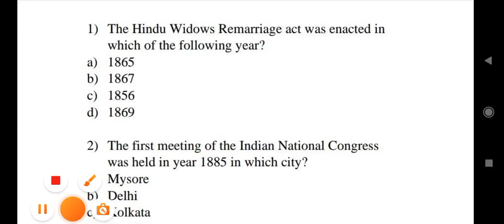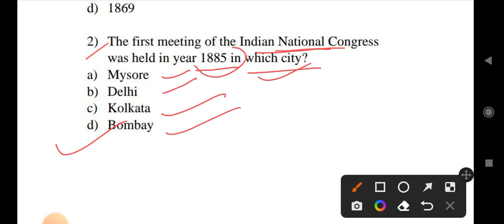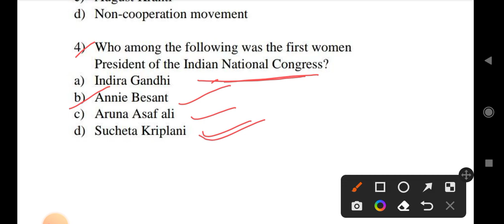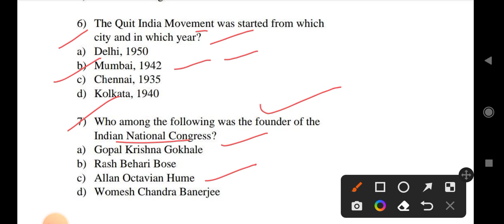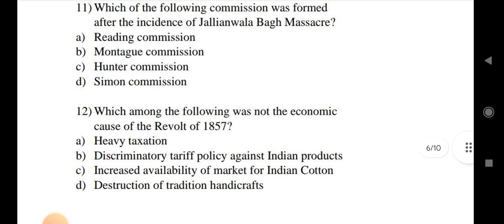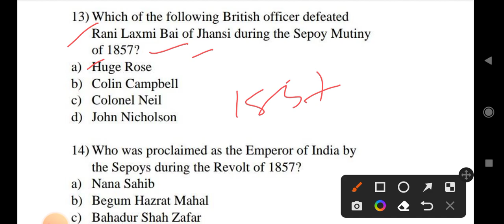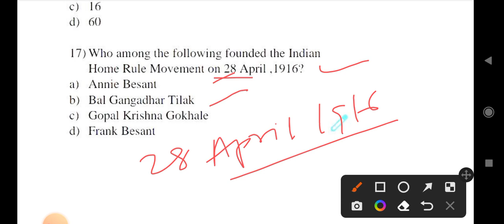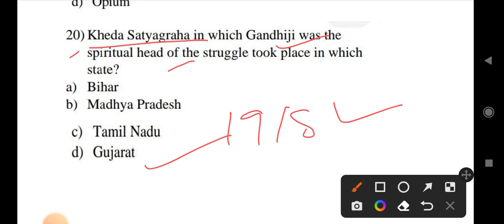History || Indian National Movements|| Part-1 || for OSSC CGL, RHT, Odisha Police Constable